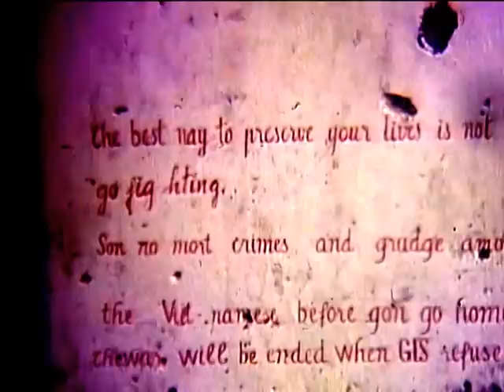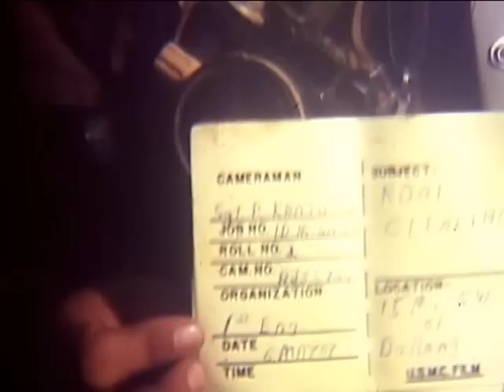Uncataloged Vietnam Footage (Color)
Uncataloged footage from the National Archives. National Archives and Records Administration - Local Identifier 127.R.6323 - footage from the National Archives.of Vietnam -

Color. No sound. Army engineers are building a bridge over a river.

Soldier uses pneumatic drill. Shirtless soldiers carry an 8x8 (?) piece of lumber. Corrugated roadway decking material is installed.

Title card: Road clearing, 15 mi SW Da Nang. 6 May 67 1st Engineers.

2 men in river. One is holding a sack; the other shovels gravel into it. On the bridge soldiers mix cement with a shovel.

Cows? Water Buffalo? Oxen? drink from river. Boy in river is pulling on their reigns.

More cement mixing.

Soldiers with rifles walk down a road. One has a mine detector and is scanning the roadway. Shot of bulldozers; one with US flag. Soldier walking; pokes knife into roadbed.

Shot of (shot up propaganda?) sign. Bulldozer grading the road.

Men with mattock and shovels at edge of river, back at bridge site.

Ribbon cutting ceremony. Men wave hats. Jeep passes & soldier gives peace sign.

Soldiers walk down road. Bulldozer grades road.